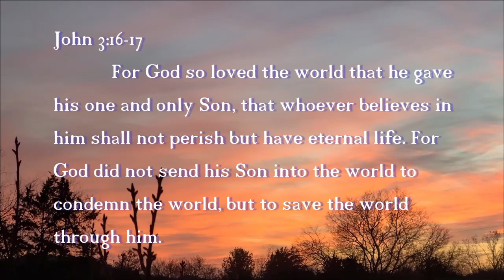Vault Haunters with YOKARTER (Episode:3)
My third episode of Vault Hunter over on my Twitch :D